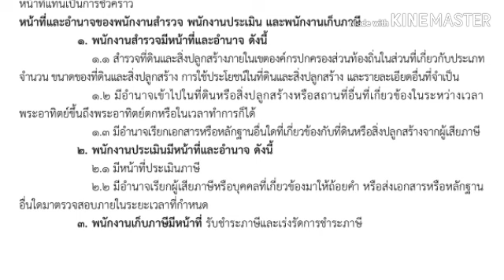หน้าที่พนักงานสำรวจ พนักงานประเมิน พนักงานเก็บภาษี ตาม พรบ.ภาษีที่ดินฯ